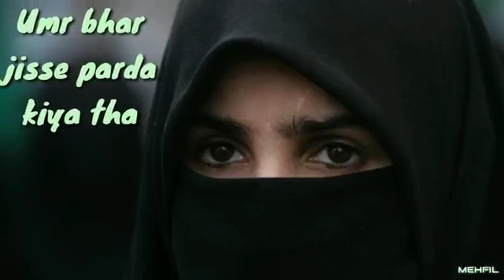7 October 2019(3)